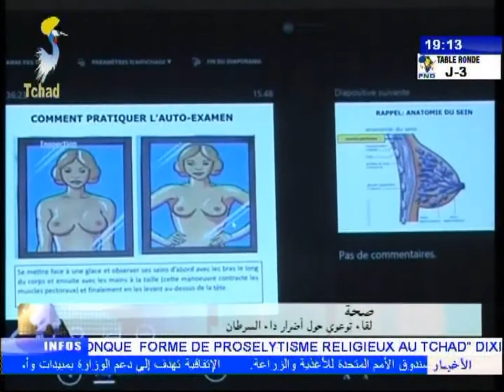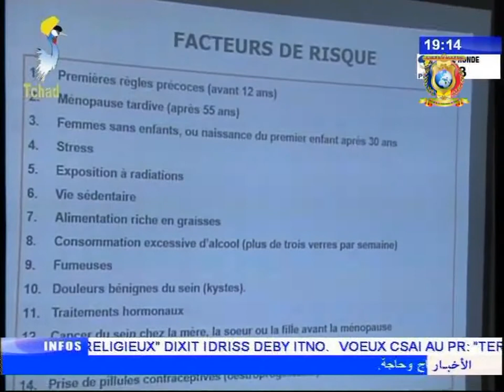نشرة تلفزيون تشاد يو م 03 سبتمبر 2017 - الصحة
العنوان
1) لقاء توعوي حول أضرار السرطان .